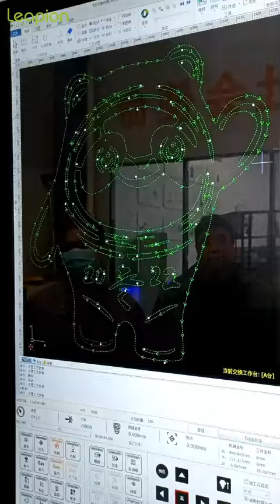2022 Beijing Olympics mascot: Bing Dwen Dwen. Made by Fiber laser cutting machine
Fiber laser cutting machine kept working well in South America!

High quality machine parts ensure the machine work stable for a long time, good price make it easier for all the customer improve the working efficiency.

Leapion Laser cutting & CNC router machinery
Sales Manager: Cony Lyu